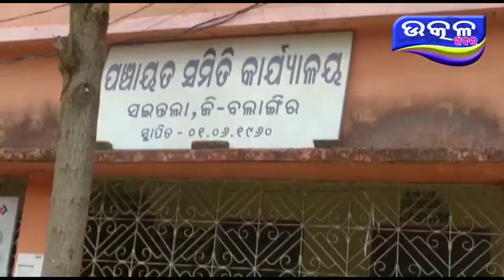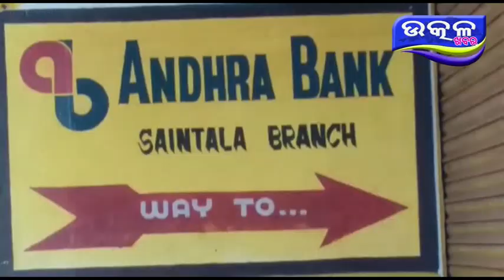ସଇଁତଳା ରେ ହାଇ କୋର୍ଟ ସ୍ଥାପନ ଦାବୀ - Ajira Odisha Utkal Khabara